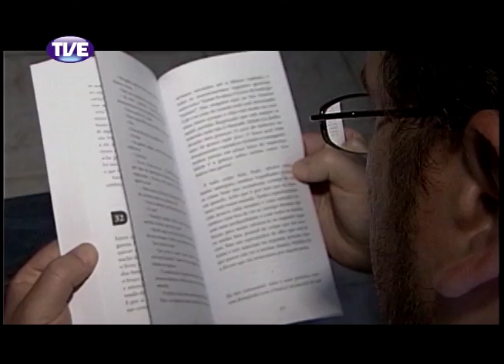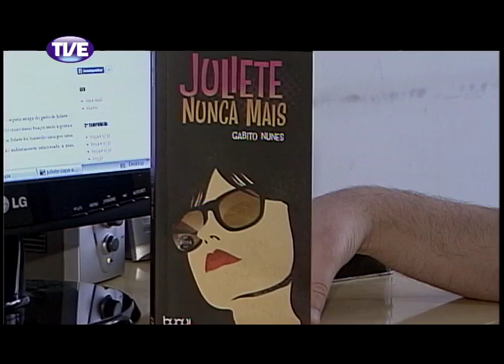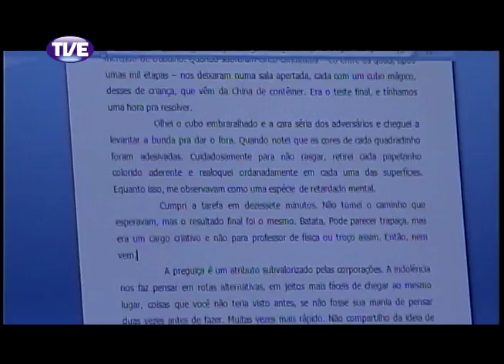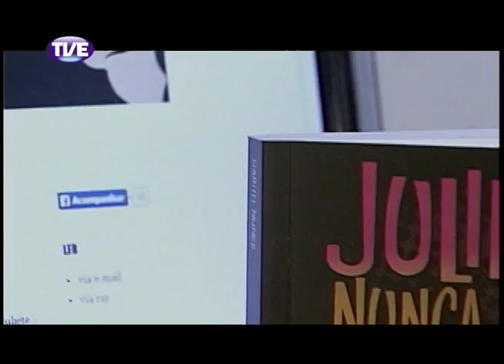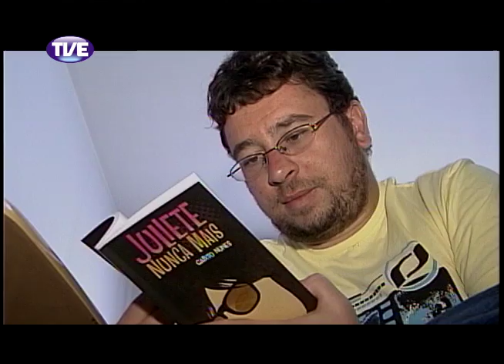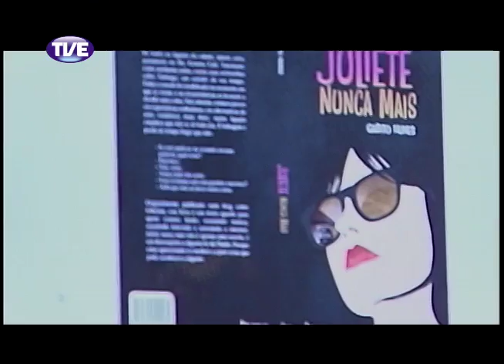RADAR | TVE - DIRETO DA 59ª FEIRA DO LIVRO - 08.11.13 Parte 2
Parte 2 do Programa Radar da TVErs especial direto da 59ª Feira do Livro com Domício Grillo e Piá entrevistando Georgia Figueiredo, escritora da saga Birka - que virou game-, Tina Tigre e Heloísa Medeiros do coletivo Rua - Rastros Urbanos de Amor, Carlos Patati, escritor de quadrinhos de terror e ficção científica e matérias sobre o FRAPA - 1º festival de roteiristas de audiovisual de Porto Alegre - e Gabito Nunes, blogueiro e escritor do livro "Juliete nunca mais".